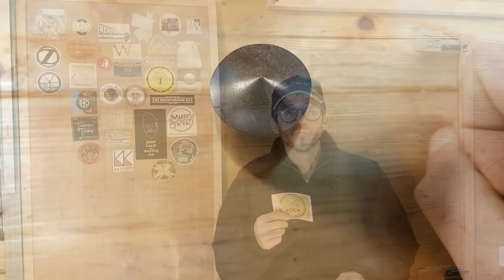Goblet Upgrade + Stickers!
If you've seen my latest completed project (the goblet), then there was a small part of it I wasn't wholly happy about, so I took to the shop this cold morning, and taking the risk of ruining the goblet, I gave it a little upgrade. Gone is the nipple which was there since I wasn't sure the arms of the stems will be solid enough to support the weight of the cup. Now that I know they could, the goblet takes its final form. I also show off a few presents and a couple of new stickers for my wall!!

Songs in this video are:

Josh Armistead - Rainbows

Feel free to share and recommend this video to your friends and family, a thumbs up would be appreciated, and if this is your first time to my channel, you are more then welcome to subscribe!

Ken Rogoway, Michael L. Kent, Tom Millward and Tracy Keaton!